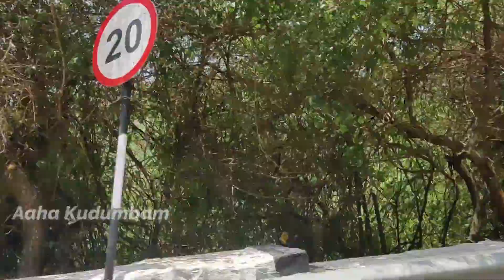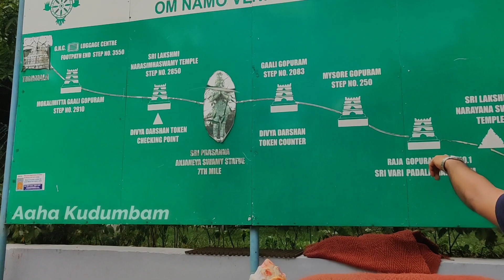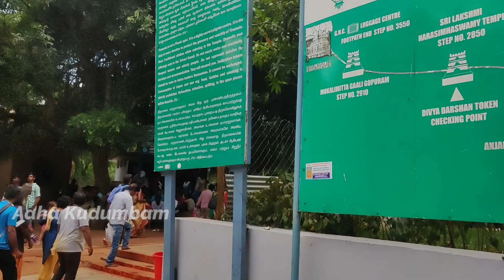திருமலை to திருப்பதி Road Trip by Car | Ghat Road | Thrilling Experience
Hello makkale,

In this video we have visited tirumala and were reaching down too tirupati.

We have shared our experience in travelling from up tirumala to tirupati down.